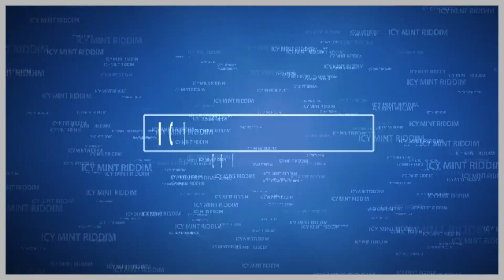ICY MINT RIDDIM promo advert 1 - L'Mint Productions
After releasing the PHOBIC RIDDIM in 2016, bless to all who have given me strength and support from then till now,it's been a while,but nothing before it's time.Well I am ready to introduce my 2nd production coming soon THE ICY MINT RIDDIM.
Give thanks in advance for the strength and support
BLESSED LOVE❤️💛💚🎼🎧🎶
Musicians - Mafia & Fluxy - Engineer and Mixed by Dillie Stingray for Likkle Minty - L' Mint Productions.